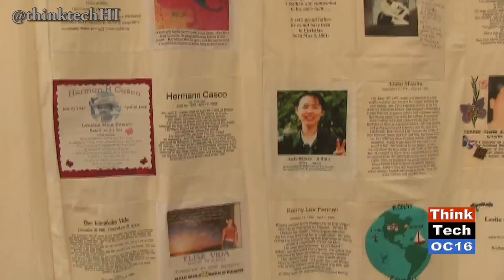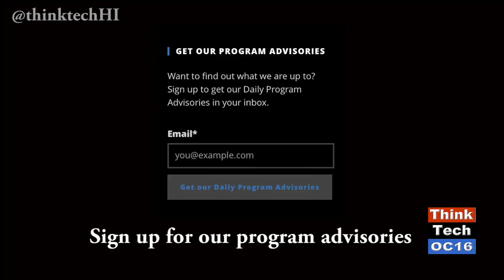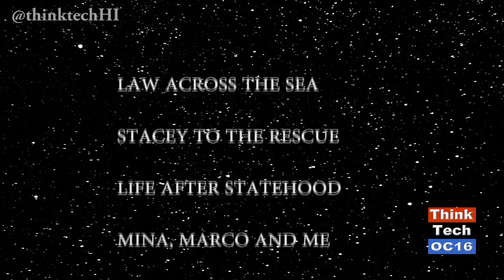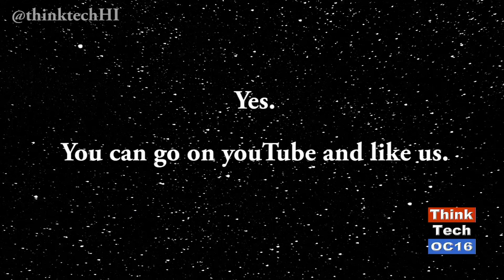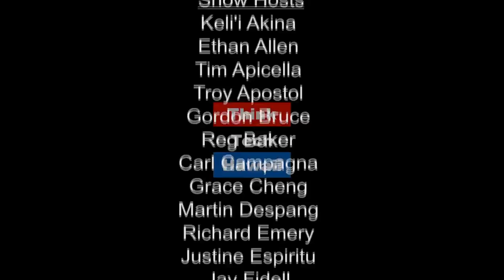A Walk on the Wild Side in Honolulu’s Chinatown (episode 315)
Raya Salter and Nicole Hori take a Walk on the Wild Side. This was a street scene organized by the Kidney Foundation of Hawaii. This event was meant to draw awareness about kidney disease and health. They walked around Chinatown, talking to the those set up in tents, those set up in shops along the street, those enjoying the afternoon and anyone else they ran into.
Episode 315. Original Air Date April 2, 2017